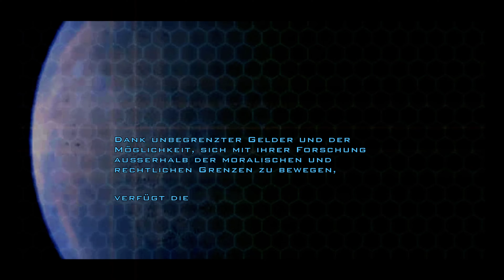Xbox Series X - DOOM 3 BFG Edition: Die ersten 30 Minuten | 4K Gameplay Auto HDR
In diesem kurzen Gameplay-Video zeigen wir euch, wie gut das Spiel auf der Xbox Series X in 4K aussieht.